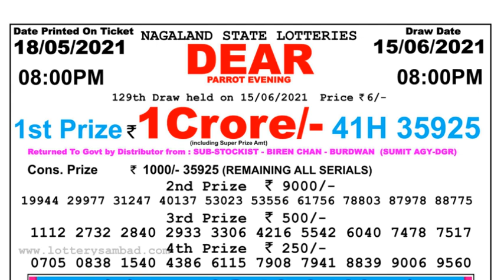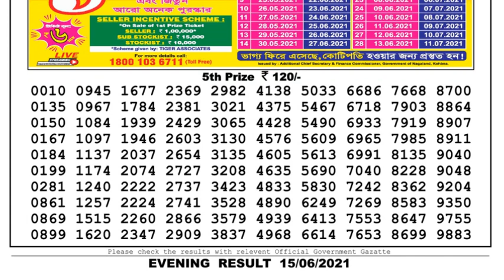Nagaland Lottery Sambad Result | Dear Lottery